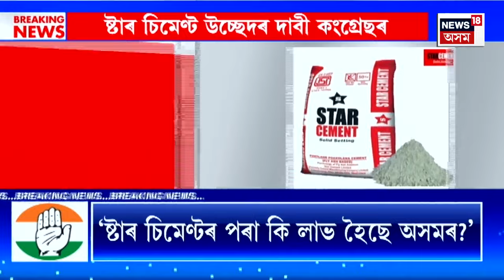FINAL REPORT | ষ্টাৰ চিমেণ্টৰ বিৰুদ্ধে গৰজি উঠিছে কংগ্ৰেছ | সোণাপুৰৰ ভূমিত লুণ্ঠনৰ অভিযোগ কংগ্ৰেছৰ